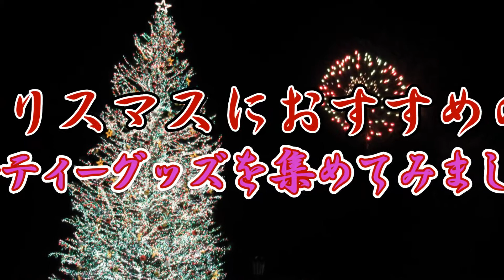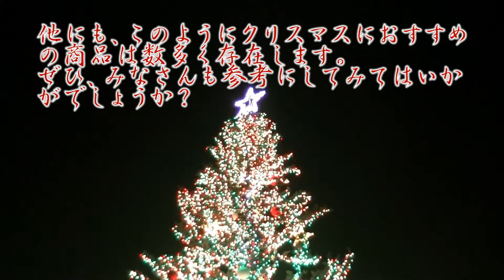クリスマスにおすすめのパーティーグッズを集めてみました。Ver,2019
クリスマスにおすすめのパーティー向けの商品を集めて紹介します。
ぜひ、今年のクリスマスの準備の参考にしてみてはいかがでしょうか？
2019年12月16日(月) 公開。